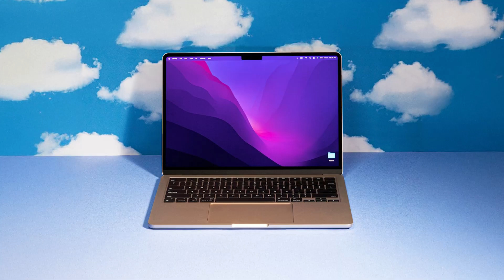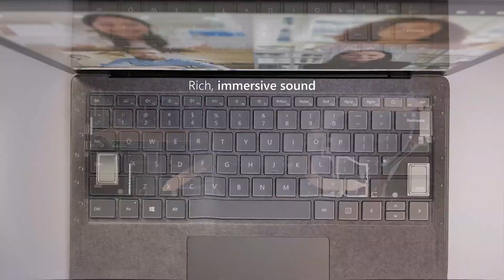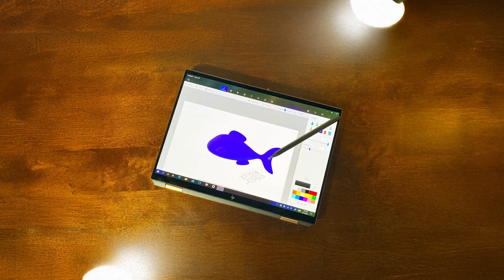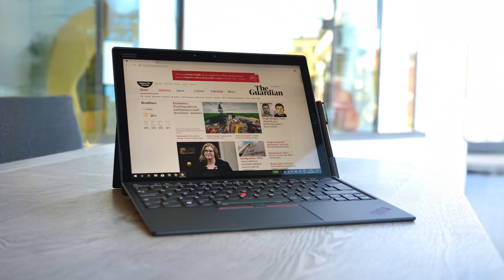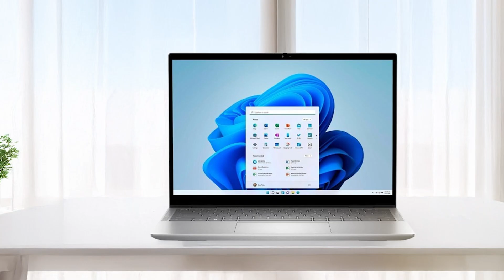7 Best Engineering Laptops: Power & Portability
Top 7 Best Engineering Laptops in 2025

Links to the Best Engineering Laptops we listed in today's Engineering Laptop review video:

1 . Apple MacBook Air M2
2 . HP Victus 15 Gaming Laptop
3 . Microsoft Surface Laptop 4
4 . Razer Blade 15 Gaming Laptop
5 . HP Spectre X360 2-in-1 Laptop
6 . Lenovo ThinkPad X1 Tablet
7 . Dell XPS 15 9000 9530 Notebook

What are the Best Engineering Laptops in 2025?

In today's video we reviewed the Top 7 Best Engineering Laptops on the market in 2025. We made this list based on our personal opinion and we ranked them in no particular order, after doing our research based on their prices, quality, durability, brand reputation and many more.

After watching this video you will know which are the best budget, top selling and top rated Engineering Laptop on the market today.

If you choose from this list you can be sure that you buy one of the best Engineering Laptops available today.